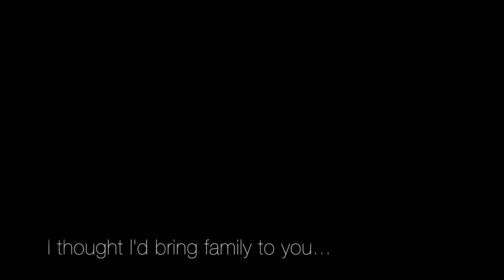24 Years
Happy Quarantine Birthday. I love you!

Thank you to all who made it possible.